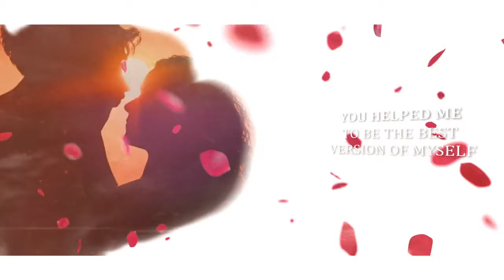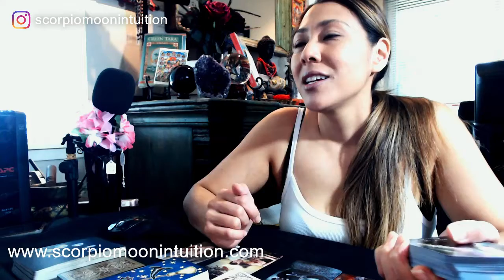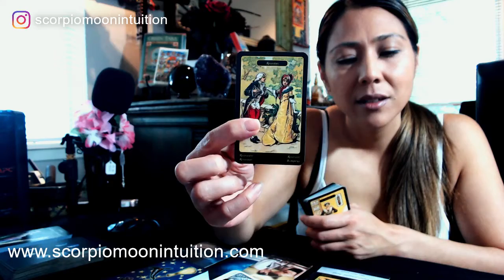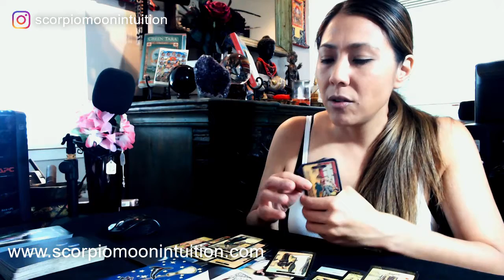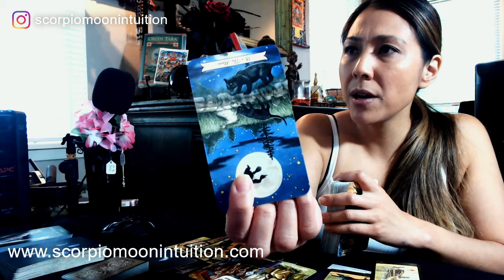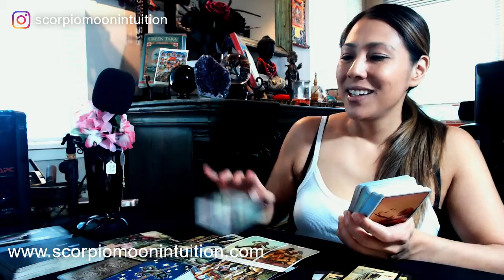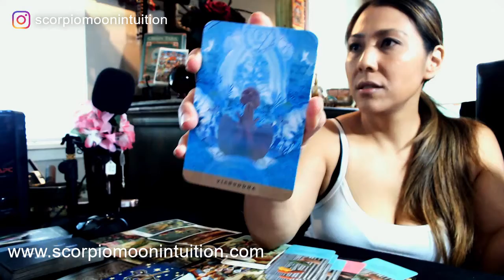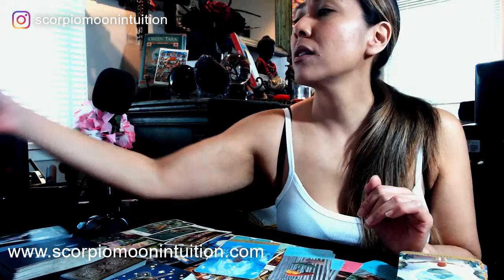🔥Twin Flame Love Reading🔥DM FEARS INTIMACY & DF THIS UNREQUITED LOVE HURTS. BOTH FEAR TRUE LOVE.